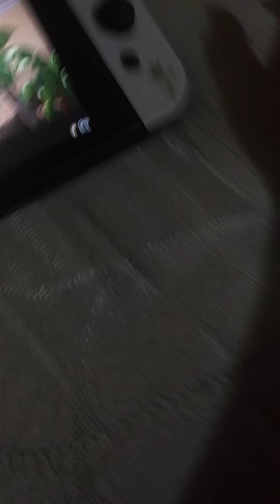bonnie plays Pokemon unit